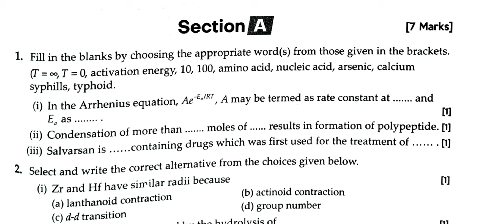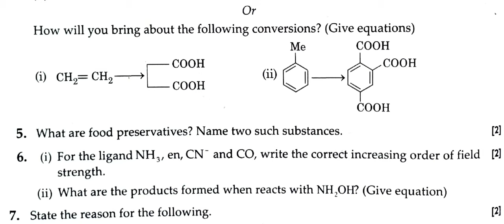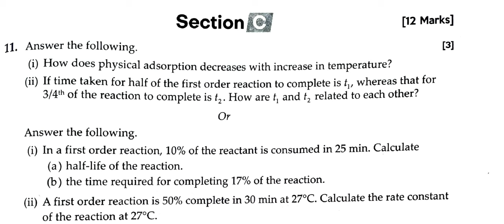isc class 12th Pre board paper for semester2 | Chemistry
isc semester-2 formula | Required Marks in semester-2
your required Marks for 90 % in isc semester-2 Exam

isc books and papers for download

I'm on Instagram as @onlineeducationbyt. Install the app to follow my photos and videos.

Icse 2022
Cisce latest news
Icse news
online classes
Icse class 10
Icse Semester-1

ICSE DATESHEET
ISC DATESHEET